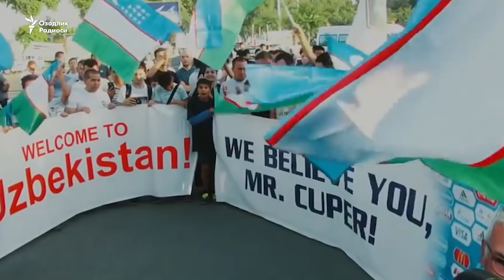Vadim Abramov futbol muxlislarining noqulay savollariga ochiq javob berdi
Футбол бўйича Ўзбекистон терма жамоаси 2022 йилги Жаҳон чемпионатига чиқа олмади. Миллий терма жамоани 2 йилча бошқарган Вадим Абрамов Саудия Арабистони билан бўлган фалокатли ўйиндан кейин истеъфога кетишга мажбур бўлди. Москвада даволанаётган Вадим Карленович бир йил ўтиб Озодлик орқали берилган Ўзбекистон футбол ишқибозларининг саволларига жавоб берди. Вадим Абрамов билан бўлган эксклюзив суҳбатнининг тўлиқ версиясини яқин кунларда Озодликнинг Youtube, Facebook, Instagram тармоқларида томоша қилинг.
Futbol bo‘yicha O‘zbekiston terma jamoasi 2022 yilgi Jahon chempionatiga chiqa olmadi. Milliy terma jamoani 2 yilcha boshqargan Vadim Abramov Saudiya Arabistoni bilan bo‘lgan falokatli o‘yindan keyin iste’foga ketishga majbur bo‘ldi. Moskvada davolanayotgan Vadim Karlenovich bir yil o‘tib Ozodlik orqali berilgan O‘zbekiston futbol ishqibozlarining savollariga javob berdi. Vadim Abramov bilan bo‘lgan eksklyuziv suhbatnining to‘liq versiyasini yaqin kunlarda Ozodlikning Youtube, Facebook, Instagram tarmoqlarida tomosha qiling.